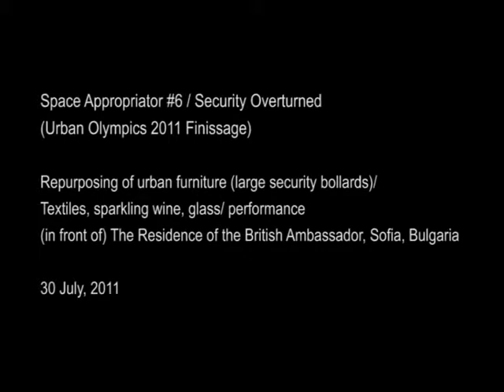Space Appropriator#6 / Security Overturned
Veronika Tzekova
Space Appropriator #6 / Security Overturned (Urban Olympics 2011 Finissage)

Repurposing of urban furniture (large security bollards)/ textiles, sparkling wine, glass/ performance
(In front of) The Residence of the British Ambassador, Sofia, Bulgaria
2011

Space Appropriator #6 with the title Security Overturned, served as a closing event for the Urban Olympics 2011*. The artist converted one of the large security bollards in front of the residence of the British Ambassador in Sofia into cocktail table and had a baby bottle of sparkling wine. All this was filmed. Of course this conflicted the security regulations of the place and was terminated sooner than the desired by the respective authorities. Thus the finissage of the Urban Olympics 2011 highlighted once again the conflict between many private interests in the otherwise common public space.

* Space Appropriators (Urban Olympics 2011)

The series of urban interventions Space Appropriators (Urban Olympics 2011) comment on modes of use and behavior in common spaces in the city of Sofia, Bulgaria. Each Space Appropriator employs different situation in the urban fabric in order to question the Status Quo of variety of urban spaces and elements. Most of the Space Appropriators are developed in the shape of outdoors games, realized with simple media such as chalk drawing, elastic rope, stencils, stickers and etc.